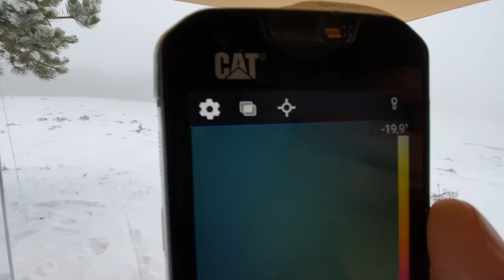ŞİŞME ÇADIR İLE KAR FIRTINASI I Snow Storm With Air Tent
Bir kış kampı ve kar fırtınası ile tekrar karşınızdayız. Bu videomuzda -18 derecede kar fırtınası altında kamp yapmaya çalıştık. Atik Ailesi olarak olumsuz hava koşullarında şartları zorlayarak kamp mücadelesini seviyoruz. Fakat Nisan ayı tahmin ettiğimizden daha soğuk, kar yağışlı ve fırtınalı geçiyor. Bu şartlar da bizi kamp yaparken baya zorluyor. Kamp çadırı kurduğumuz ve topladığımız andan itibaren rüzgarla birlikte kar yağışı da hiç durmadı.

Yeni bir kamp belgeseli ile karşınızdayız. Bu maceramızda neler yaşadığımızı görmek isterseniz videoyu sonuna kadar izlemenizi tavsiye ederiz. İyi seyirler dileriz.

Çadır link

Atik ailemize hoş geldiniz. Yaklaşık 2 yıldır neredeyse tüm hafta sonlarımızı  yağmur, kar, fırtına demeden kampta geçiriyoruz. Aynı zamanda tüm anılarımızı, tecrübelerimizi sizlerle paylaşıyoruz.